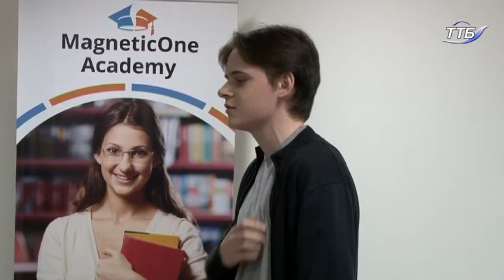Тернопільські школярі взяли участь майстер- класі з дубляжу фільмів для дітей